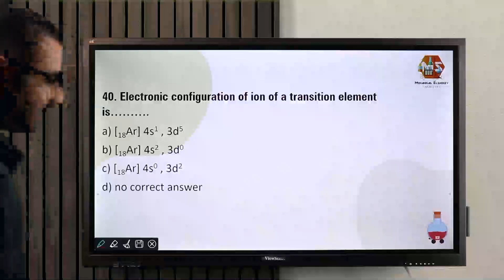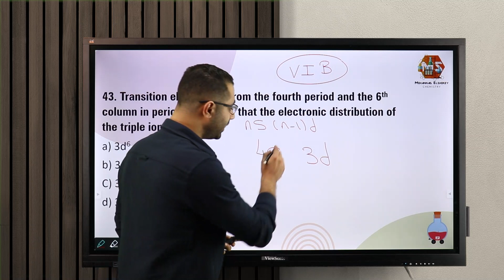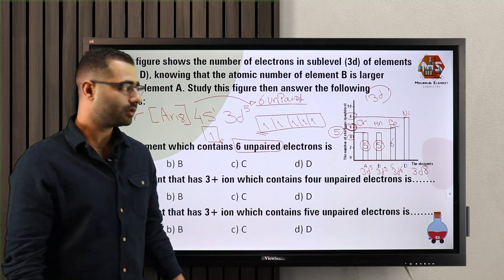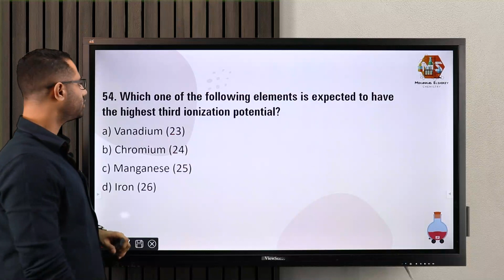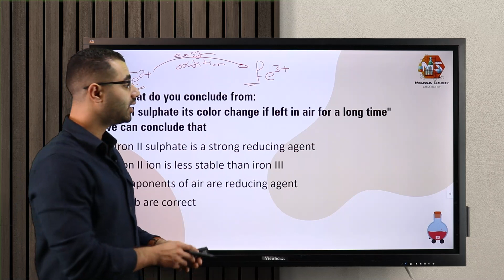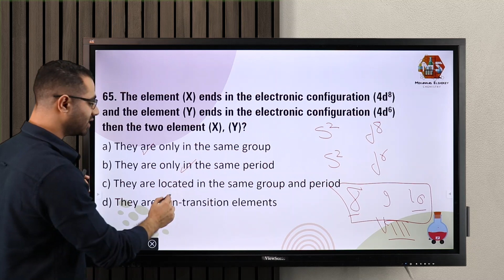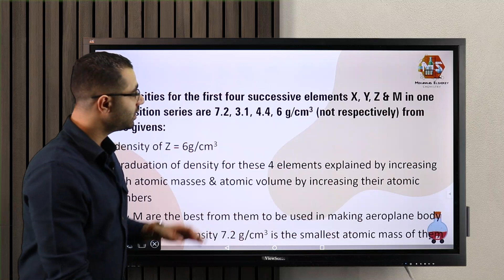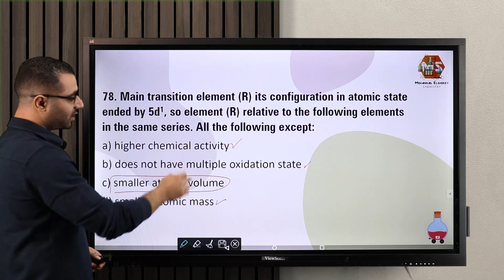الصف الثالث الثانوي لغات - transitions (H.W Lesson 2 Part B CH.1) variable questions third secondary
ده لينك الموقع

ده لينك جروب الفيس بوك لو عندك اي اسئلة
و ده اسم الجروب
chemistry squad - mr mohannad elshokey
ده لينك صفحة الفيس بوك لو عندك اي اسئلة
لو عندك اسئلة تقدر تتواصل مع الارقام الاتية
لو عندك اي شكوي تقدر تتواصل مع الرقم دة